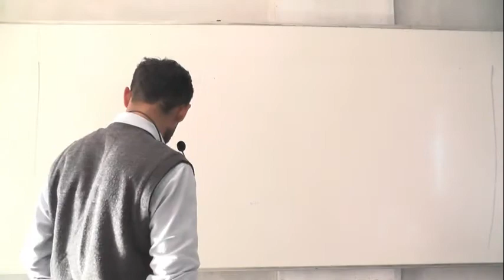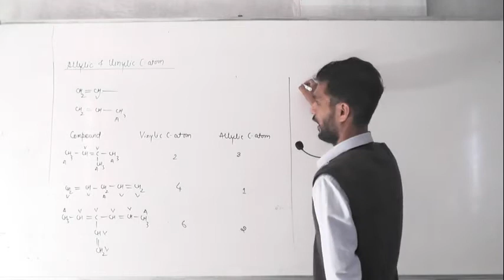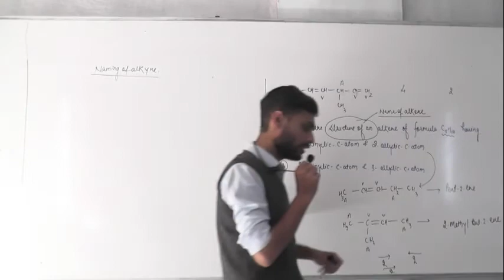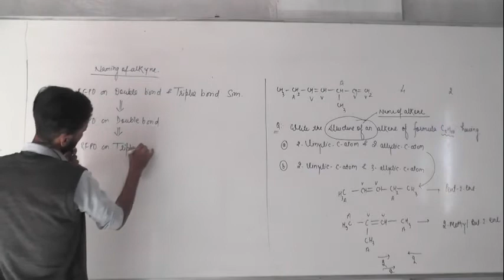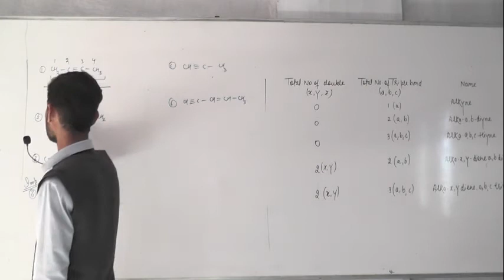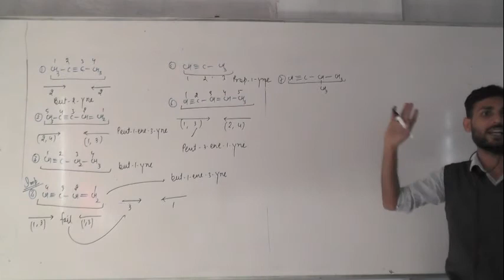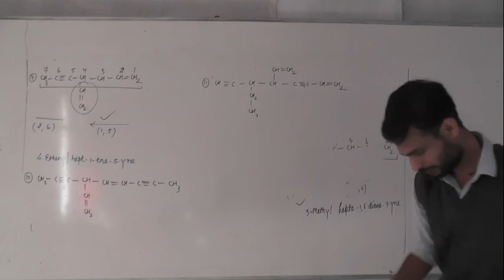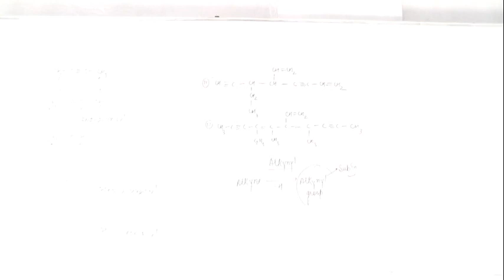5. 12. 20 Jha Sir